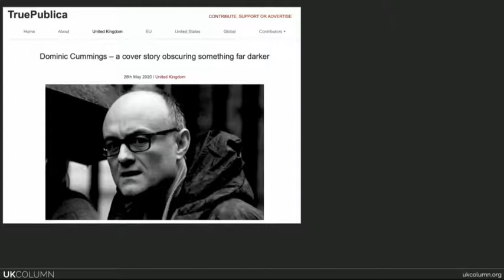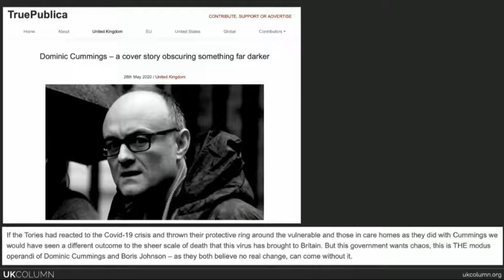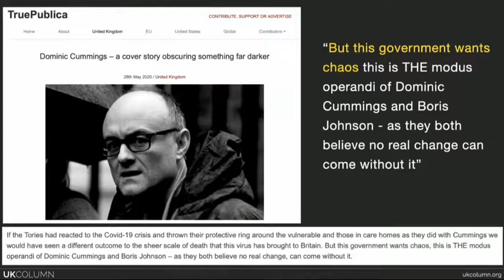UK column news - Mao Tse Tung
Short clip fro, today's UK Column News.
Interestingly Mao was trained and installed by the Rockefellers and their cohorts, the same people currently bringing Chinese style totalitarianism to the democratic West,